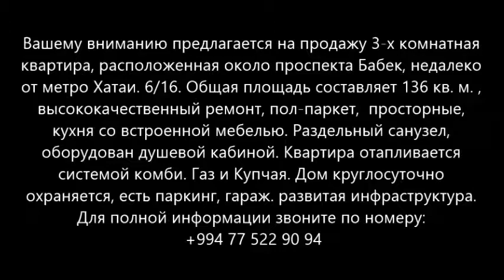Xetai m. yaxin 3 otaqli menzil 270 000 AZN SATILIR/Недвижимость в Баку / عقارات في باكو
ev elanlari
son kiraye ev elanlari
dasinmaz emlak
 alqi satqisi
Menziller
kiraye evler
daşinmaz emlak alqı satqısı
yeni emlak
ev sekilleri
ev satilir
ev satiram
ev elanlari
menziller
menzil almaq
menzillerin satisi
menzillerin alqi satqisi
MENZILLERIN TEMIRI
bina az yasamal
emlak az
emlak bazasi
emlak saytlari
emlak bazari
emlak elanlari
emlak alqi satqisi
emlak sayti
obyekt arenda
obyekt
obyektler
obyekt satisi
obyektelerin icaresi
satiram az
satiram
xirdalanda villa
ev elanlari
masazirda evler,
masazirda torpaq,
masazirda ev,
masazirda oteller,
masazirda villa
xirdalanda evler,
xirdalanda ev,

obyekt satisi
obyektelerin icaresi
satiram az
satiram
продается дом
1 комнатные квартиры в баку
предлагается квартиры
badamdarda evler
bahali evler
goradilde evler
goradilde villa
goradil baglari